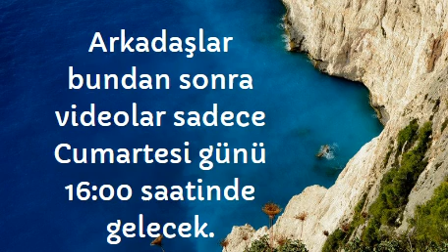LÜTFEN ABONELİKTEN ÇIKMAYIN YALVARIRIM...